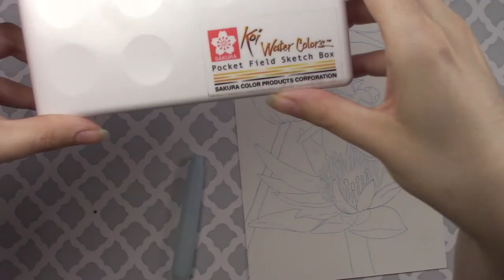Self Care for Artists // Watercolor Paint and Chat // International Self Care Day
vvvVvvv All the good stuff vvvVvvv

Did you celebrate International Self-Care Day? What do you do to avoid burnout?!

Supplies Used*: 🎨
◹ Fluid Cold Press Watercolor Paper
◹ Sakura Field Sketch Watercolor Set
◹ Sakura Waterbrush
◹ Micron 01 Liner in Blue
◹ Graphite pencil

Intro/Outro:
Before I Sleep - by Muciojad